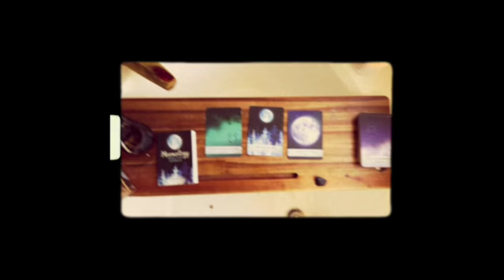BELTWAY BATHTIME EP. 4: I let my twin flame go and here's why.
It's been OVER A YEAR? That's. cray. Speaking of cray, I let go of my twin flame and I spill the tea as to 4Y.

Hey hey hey, it’s TShayMae! Your favorite cup of Tea and (chaotic) Youtube Tarot Lady 😉

☁️ For personal and private readings, please book a session on the Etsy link above ☁️

Love & light, bless spirit and divine and see y’all next time on Dragon Ball SpiritualiTEA 😉✌🏾